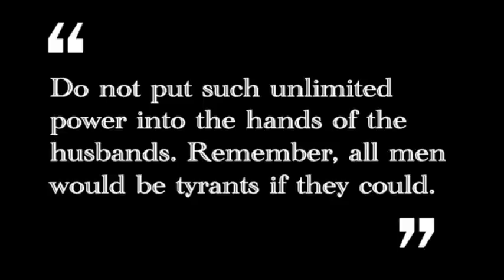A Day in the Life of a Day: Jimmy Soni at TEDxDuke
"A Day in the Life of a Day"

Jimmy Soni is currently the Managing Editor of the Huffington Post. Before this he worked as Chief of Staff to Arianna Huffington, the President and Editor-in-Chief of the Huffington Post Media Group. Prior to that, he was a speechwriter and policy aide in Washington, DC.

He is the co-author, along with Rob Goodman, of a forthcoming biography titled Rome's Last Citizen: The Life and Legacy of Cato. The book traces the life of the ancient Roman Senator Cato, Julius Caesar's arch nemesis. The book is set for publication in October from St. Marten's-MacMillan Press.

Jimmy graduated from Duke in 2007 with a self-designed Program II major. At Duke, he was the Chairman of the Honor Council as well as Vice-President of Duke Student Government. He studied at Duke by way of the University Scholarship and did graduate work in Ireland by way of the George Mitchell Scholarship.